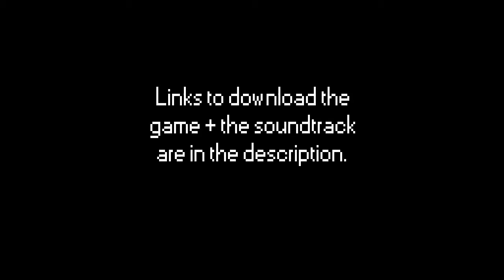My Dumb Dragon Game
I made a game thingy. Let me know if you play or beat it! :)